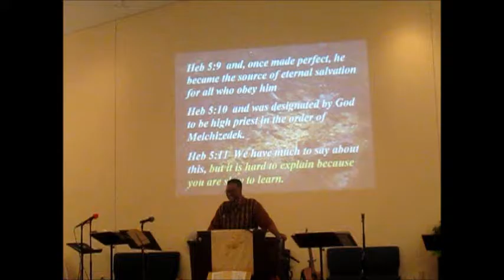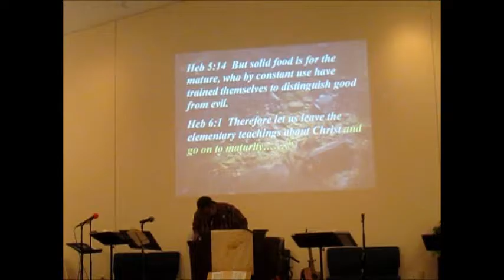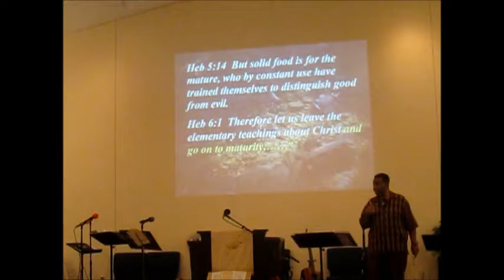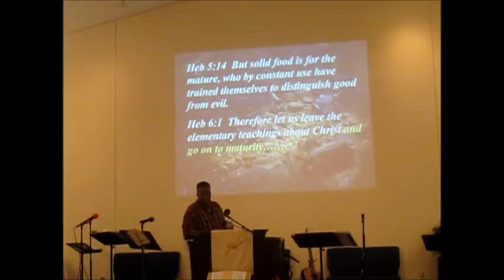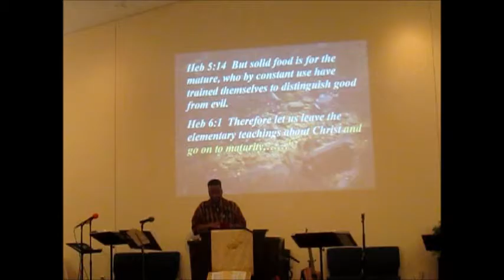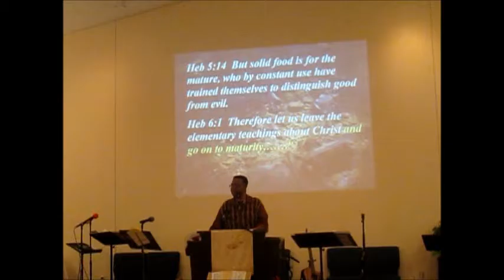Pastor Bill Mulwee's Sermon 8-7-16: Going on to Maturity